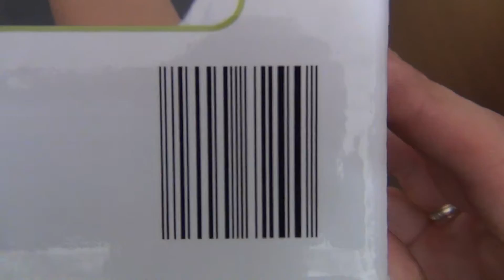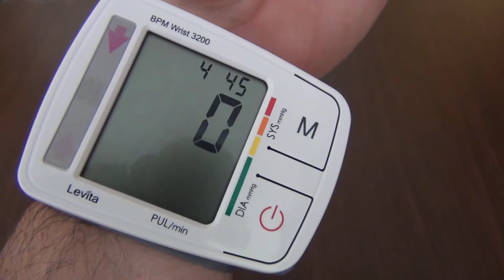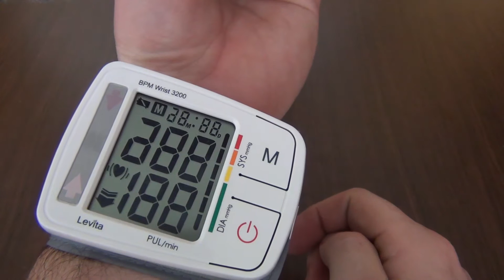Меряем пульс (LEVITA BPM WRIST 3200)